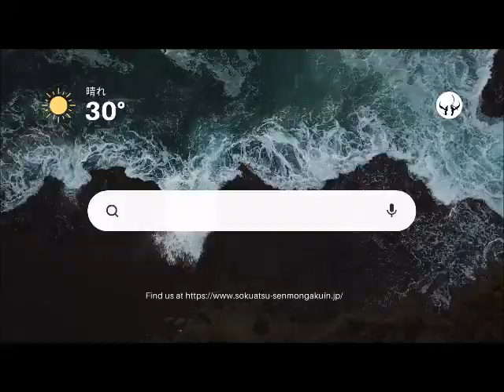足圧波動法（良知流）を初歩から学べる足圧専門学院、年齢・キャリア・経験不問で生徒募集中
現役のセラピスト・整体師やブランクのある経験者、施術未経験の方を含め、年齢や性別を問わず、本物の足圧の習得を目指せる足圧スクール。
マンツーマンまたは少人数スタイルの効率的な講習。
周りとの競争ではなく、各々の個性や特徴を活かして、無理なく着実に技術向上を図れます。

東京都目黒区目黒1‐24‐18　福山ビル3F

エガちゃんが足で背中に乗ります。